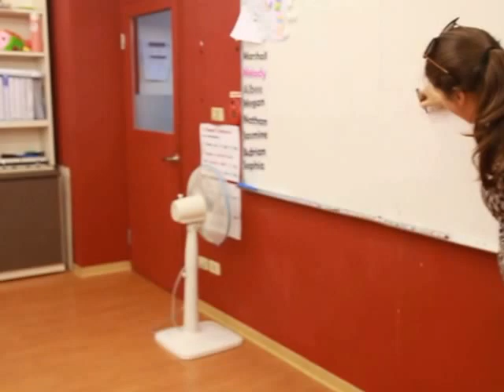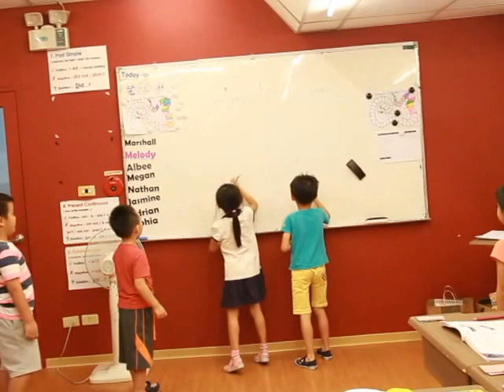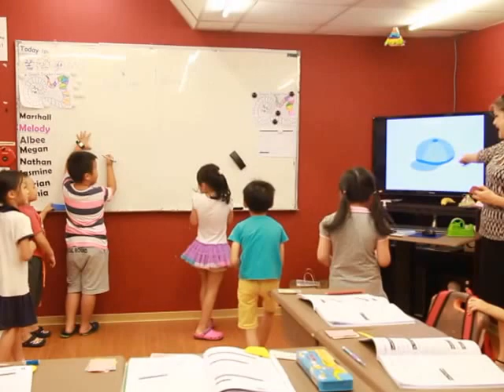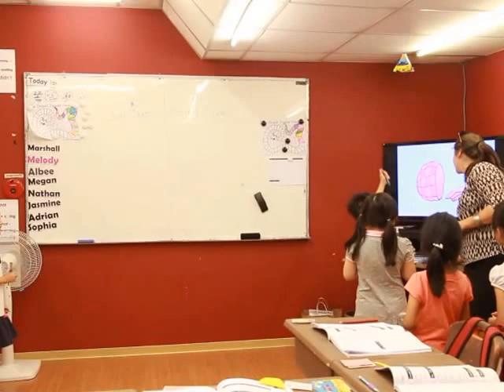2015/8/6 Meg's Level 2 Mon/Thu 130-4a